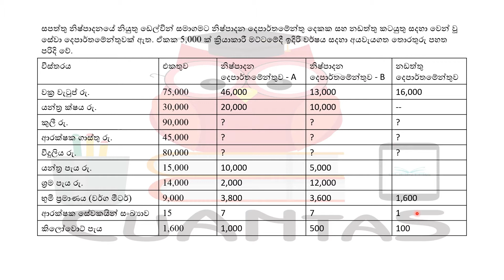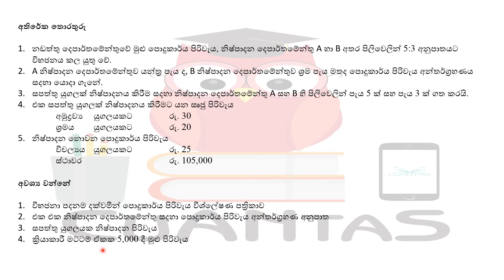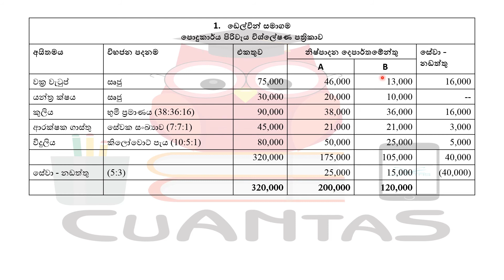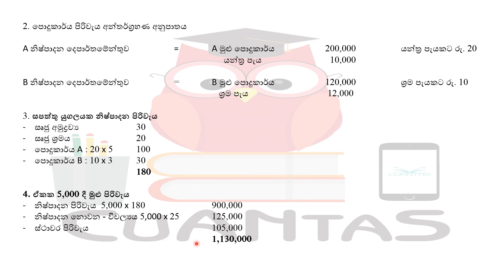පොදුකාර්ය පිරිවැය 2016 : Production Overhead 2016 : podukarya 2016 : A/L Accounting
පොදුකාර්ය පිරිවැය පාලනය - 2016 A/L

මේ Video එකෙන් 2016 පහුගිය ප්‍රශ්න පත්‍රයේ ආපු පොදුකාර්ය පිරිවැය පාලනය හා සම්බන්ධ ප්‍රශ්නට පිළිතුරු සහ එම ප්‍රශ්නය සාදන ආකාරය සාකච්ඡා කරයි.

For Individual / Group Classes - 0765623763
ගෙදර ඉදන් ඉගෙනගන්න... ජය වේවා!
සදළු ඉසිවර වීරසේකර ❤️👨‍🏫💪.